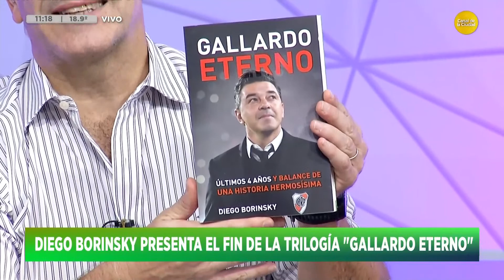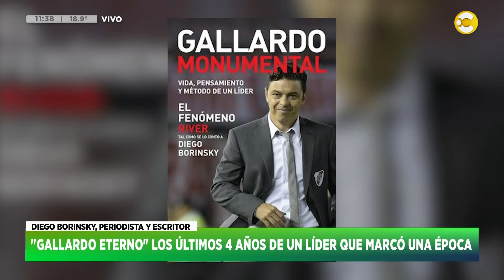"Gallardo eterno": últimos 4 años y balance de una historia hermosísima, el libro de Diego Borinsky